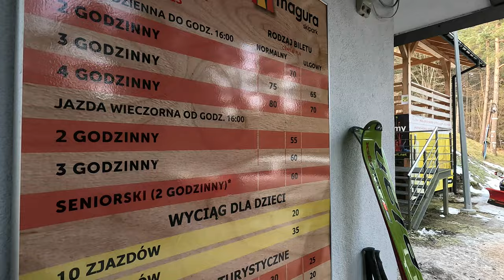Ski Park Magura